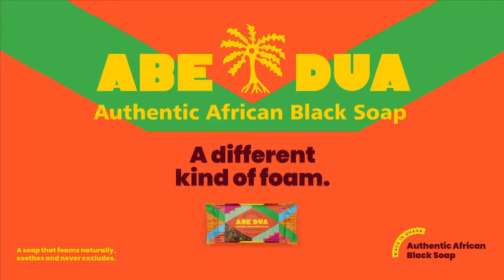takeAction | Kamila Brodacka, Monika Szwajnos, Klaudia Kulinicz, Marta Sutor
Dołącz do naszych czterech aktorek, agentek i przyjaciółek, gdy odsłaniają kulisy swojego życia oraz branży rozrywkowej 🤭 Klaudia Kulinicz, Marta Sutor, Monika Szwajnos, Kamila Brodacka poprowadzą w anywhereTV rozmowy pełne inspirujących historii i pomysłów młodych talentów na życie i sztukę. Gotowi na głębszy wgląd za kurtynę? Przedstawiamy Wam pierwszy odcinek takeAction ❤️ Kolejne wkrótce…

Partnerem programu jest Agencja Take.
miejsce Fabryka Norblina, Kino KinoGram
wsparcie Primavera Furniture, Molton, Abe Dua Black Soap, ILUMA CRYSTAL HERITAGE, Molton, Farys Design / farysdesign.pl